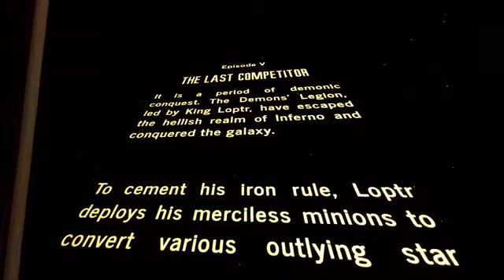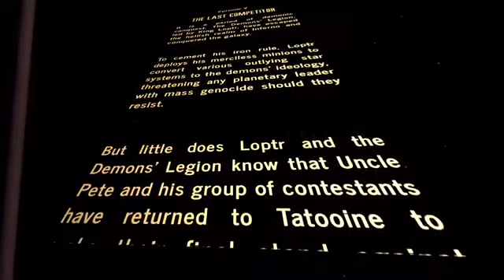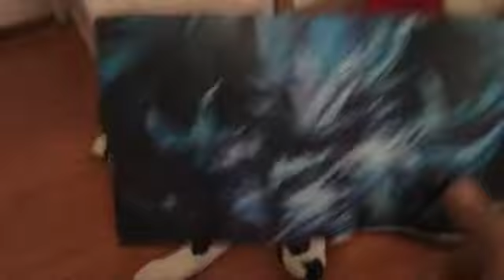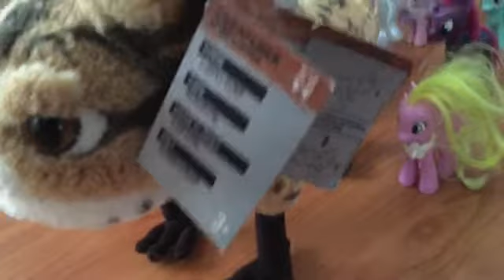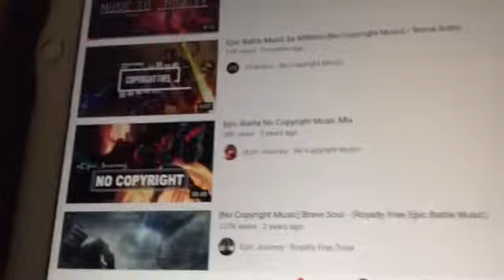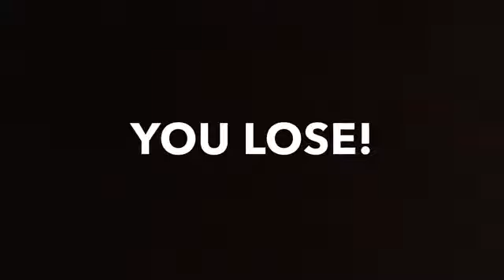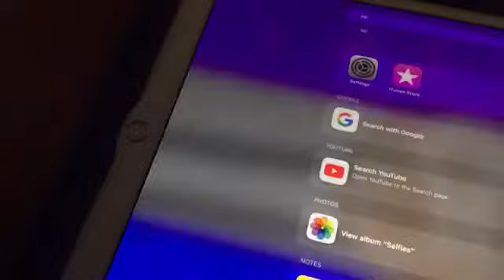Arena Wars Season 1 Episode 5: The Last Competitor [Full Episode]